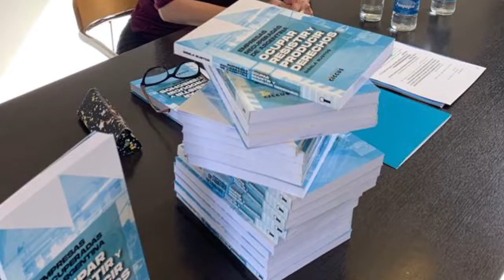Presentó su libro en la legislatura provincial